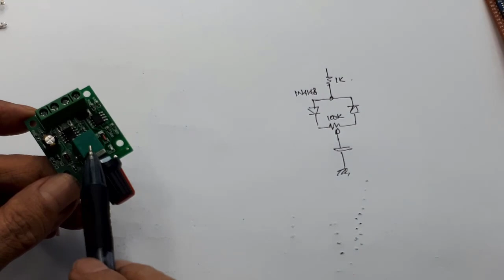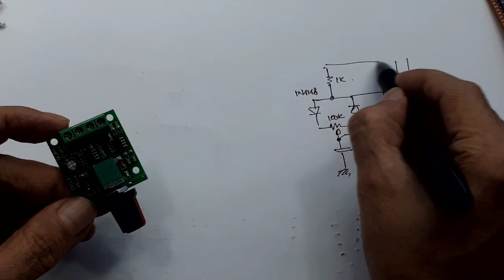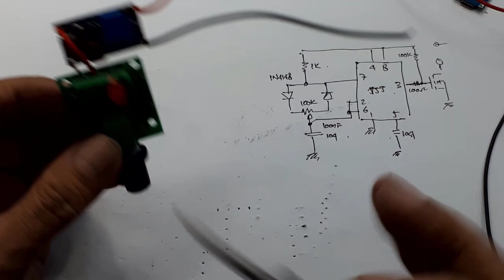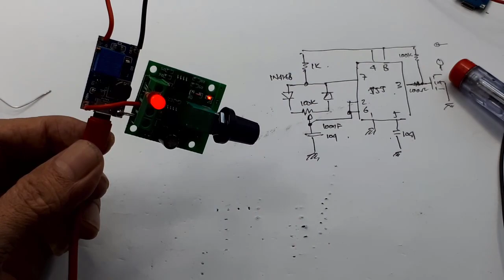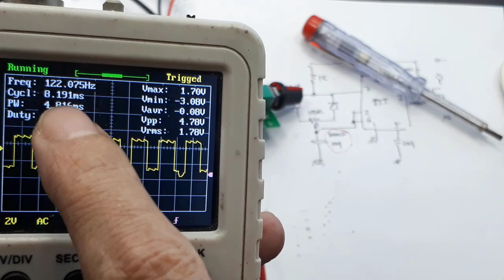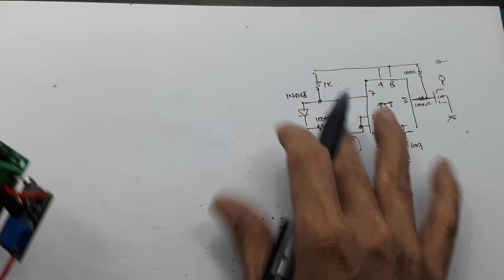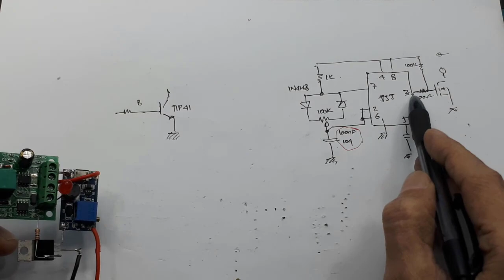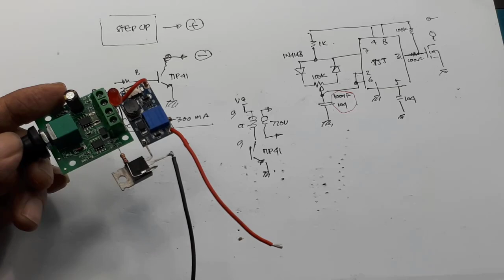Cara Membuat Alat Terapi Listrik Komplit┃Terapi denyut listrik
Link pembelian :
1.  PWM
2. Step up

Video ini menjelaskan dengan lengkap cara membuat alat terapi denyut listrik.

00:00 Radal05
00:12 Alat terapi listrik
00:40 Modul PWM
01:00 Skematik PWM
02:40 Komponen yang dibutuhkan
04:45 Test Modul PWM
05:28 Bentuk gelombang PWM
07:00 Cara merubah frekuensi PWM
10:00 skematik output tambahan

Link pembelian PWM
Adjustable PWM DC Motor Speed Controller / LED Dimmer | 1.8~15V 2A

PWM 1803BK Motor Speed Switch Controller
Features:

PWM Motor Speed Controller
With reverse polarity protection, high current protection

Specification:

Input Voltage: DC 1.8-15V
Maximum output power: 30W
Maximum output continuous current: 2A
Duty Cycle adjustable: 0%-100%

Pengertian PWM (Pulse Width Modulation atau Modulasi Lebar Pulsa)
PWM adalah kepanjangan dari Pulse Width Modulation atau dalam bahasa Indonesia dapat diterjemahkan menjadi Modulasi Lebar Pulsa. Jadi pada dasarnya, PWM adalah suatu teknik modulasi yang mengubah lebar pulsa (pulse width) dengan nilai frekuensi dan amplitudo yang tetap. PWM dapat dianggap sebagai kebalikan dari ADC (Analog to Digital Converter) yang mengkonversi sinyal Analog ke Digital, PWM atau Pulse Width Modulation ini digunakan menghasilkan sinyal analog dari perangkat Digital (contohnya dari Mikrokontroller).
Untuk lebih memahami apa yang dimaksud dengan PWM atau Pulse Width Modulation ini. Kita coba melihat contoh dari sinyal yang dihasilkan oleh Mikrokontroler atau IC 555. Sinyal yang dihasilkan oleh Mikrokontrol atau IC555 ini adalah sinyal pulsa yang umumnya berbentuk gelombang segiempat. Gelombang yang dihasilkan ini akan tinggi atau rendah pada waktu tertentu. Misalnya gelombang tinggi di 5V dan paling rendah di 0V. Durasi atau lamanya waktu dimana sinyal tetap berada di posisi tinggi disebut dengan “ON Time” atau “Waktu ON” sedangkan sinyal tetap berada di posisi rendah atau 0V disebut dengan “OFF Time” atau “Waktu OFF”. Untuk sinyal PWM, kita perlu melihat dua parameter penting yang terkait dengannya yaitu Siklus Kerja PWM (PWM Duty Cycle) dan Frekuensi PWM (PWM Frequency).

Siklus Kerja PWM (PWM Duty Cycle)
Persentase waktu di mana sinyal PWM tetap pada kondisi TINGGI (ON Time) disebut dengan “siklus kerja” atau “Duty Cycle”. Kondisi yang sinyalnya selalu dalam kondisi ON disebut sebagai 100% Duty Cycle (Siklus Kerja 100%), sedangkan kondisi yang sinyalnya selalu dalam kondisi OFF (mati) disebut dengan 0% Duty Cycle (Siklus Kerja 0%).

Rumus untuk menghitung siklus kerja atau duty cycle dapat ditunjukkan seperti persamaan di bawah ini.

Duty Cycle = tON / (tON + tOFF)

Atau
Duty Cycle = tON / ttotal

Dimana :
tON = Waktu ON atau Waktu dimana tegangan keluaran berada pada posisi tinggi (high atau 1)
tOFF = Waktu OFF atau Waktu dimana tegangan keluaran berada pada posisi rendah (low atau 0)
ttotal = Waktu satu siklus atau penjumlahan antara tON dengan tOFF atau disebut juga dengan “periode satu gelombang”

Siklus Kerja = Waktu ON / (Waktu ON + Waktu OFF)
Frekuensi PWM (PWM Frequency)
Frekuensi sinyal PWM menentukan seberapa cepat PWM menyelesaikan satu periode. Satu Periode adalah waktu ON dan OFF penuh dari sinyal PWM
Berikut ini adalah Rumus untuk menghitung Frekuensi :
Frequency = 1 / Time Period
Keterangan : Time Periode atau Periode Waktu = Waktu ON + Waktu OFF

Dan lebih mudahnya sinyal PWM yang dihasilkan oleh mikrokontroler akan sekitar 500 Hz, frekuensi tinggi tersebut akan digunakan dalam perangkat switching yang  berkecepatan tinggi seperti inverter atau konverter. Namun tidak semua aplikasi membutuhkan frekuensi tinggi. Sebagai contoh, untuk mengendalikan motor servo kita hanya perlu menghasilkan sinyal PWM dengan frekuensi 50Hz, frekuensi sinyal PWM ini juga dapat dikendalikan oleh program untuk semua mikrokontroler.

Perbedaan antara Siklus Kerja (Duty Cycle) dengan Frekuensi sinyal PWM
Siklus kerja dan frekuensi sinyal PWM sering membingungkan. Seperti yang kita ketahui bahwa sinyal PWM adalah gelombang persegi dengan waktu ON dan waktu OFF. Jumlah dari Waktu ON (ON-Time) dan Waktu OFF (OFF-Time) ini disebut sebagai satu periode waktu. Kebalikan dari satu periode waktu disebut frekuensi. Sementara jumlah waktu sinyal PWM harus tetap dalam satu periode waktu ditentukan oleh siklus kerjaPWM.

Sederhananya, seberapa cepat sinyal PWM harus dihidupkan (ON) dan dimatikan (OFF) ditentukan oleh frekuensi sinyal PWM dan kecepatan berapa lama sinyal PWM harus tetap ON (hidup) ditentukan oleh siklus kerja sinyal PWM.